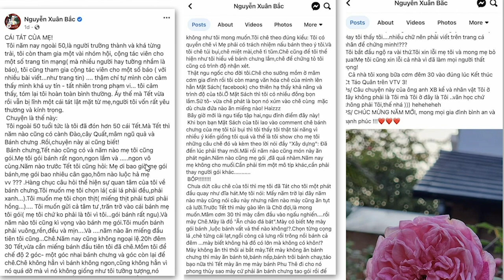Rộ tin đồn người cha “hoàn hảo”: Vừa ăn thịt bò dát vàng vừa nuôi con gái rượu du học London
Nếu con gái ông Tô Lâm không đi du học mới lạ, chứ ông cho con ông đi du học thì hầu như quan chức nào cũng thế. Có điều, con cái quan chức du học không phải bằng tiền mồ hôi nước mắt cha mẹ chúng mà là tiền mồ hôi nước mắt của người dân.